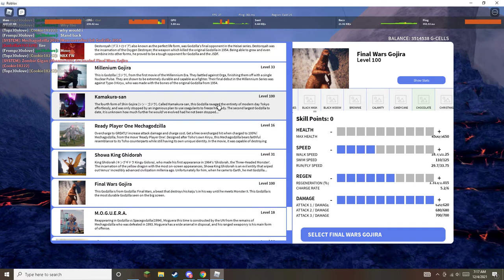Maxing FW be like: ( Also read desc bc YES)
MMMMMMMMMMMMMMM 100 subs :3 ill post a vid later today of a special THIS ISNT A special